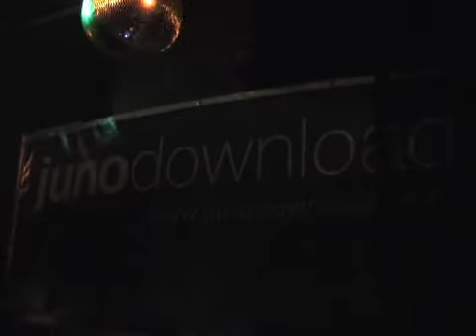Juno Download meets Loose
31.01.09  - Platinum, Shoreditch, London